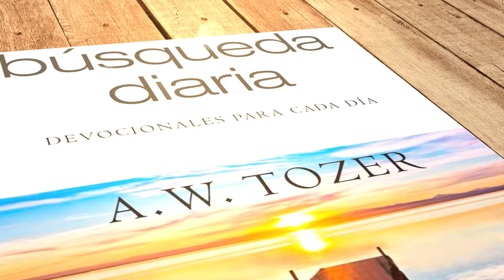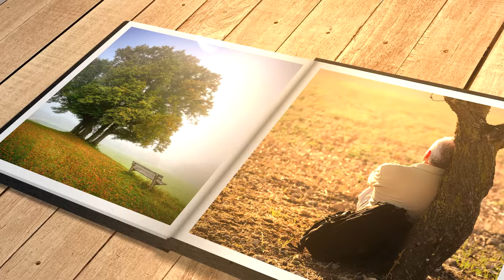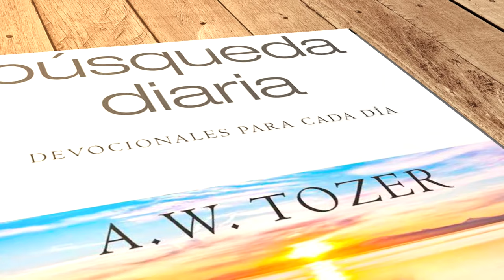Mi búsqueda diaria (15 de abril)